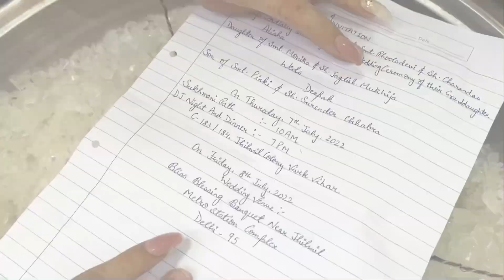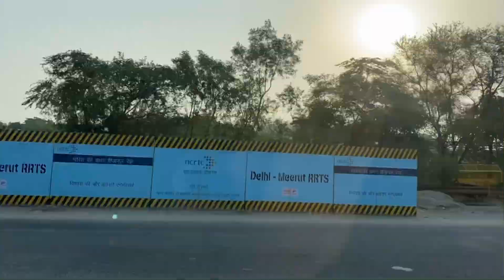Vrindavan Chale Shaadi Ka Card Lekr ❤️🙇🏻‍♂️ || Mummy khush ho gaii ❤️